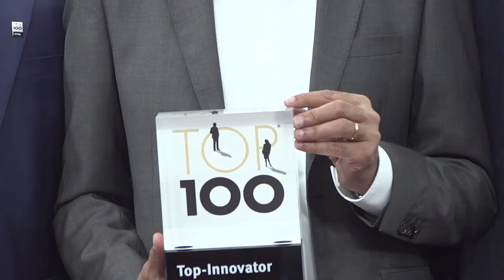Auszeichnung (Award) TOP 100 DZT Innovations Champion 2020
The German National Tourist Board (DZT) is now one of the champions in the TOP100 innovation competition. In what is now the 27th round of the scientific selection process, the company convinced the jurors in size class B (51 to 200 employees) with its innovation successes.